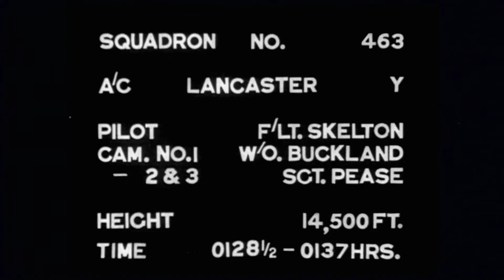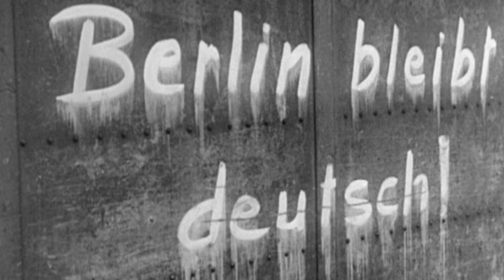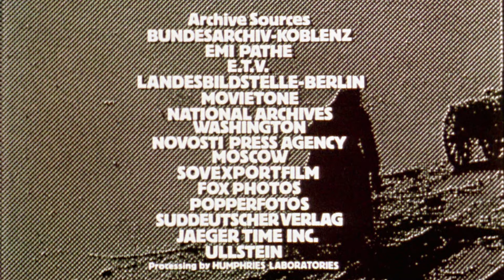The World At War 1973 WW2 EP 21 From Bluray: Downfall Germany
The March 1945 Rhine crossing was Montgomery's last showpiece battle. Upstream, the Americans slipped across at Remagen almost unopposed.
The goal every Allied field commander had in mind: Berlin.